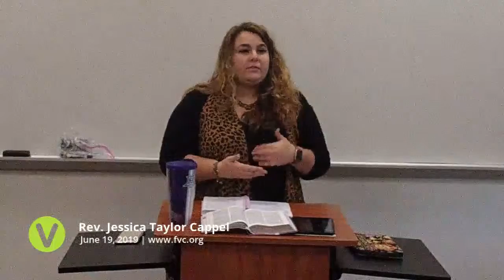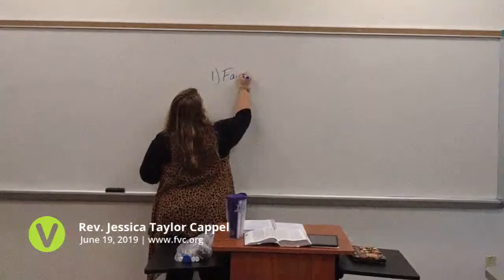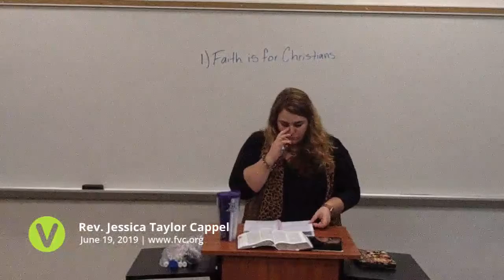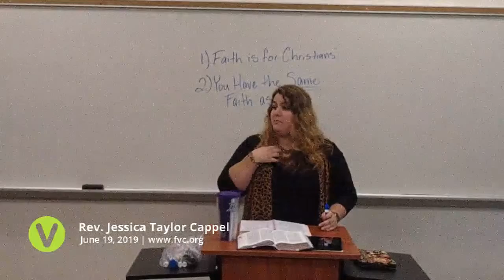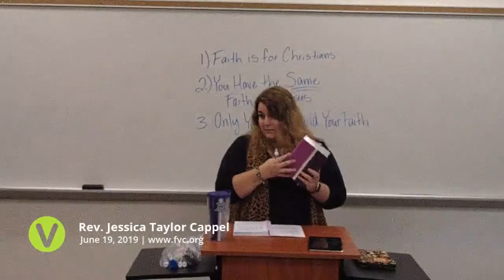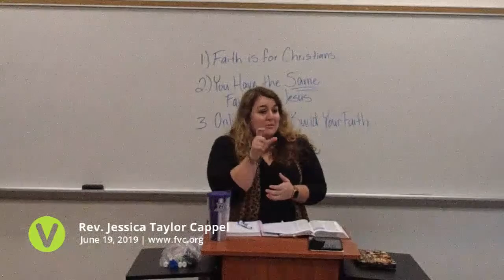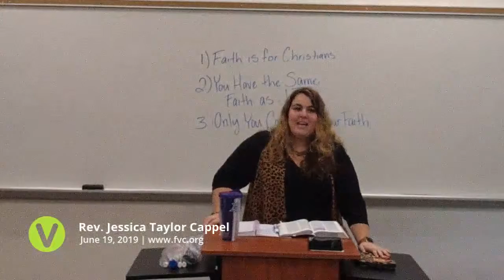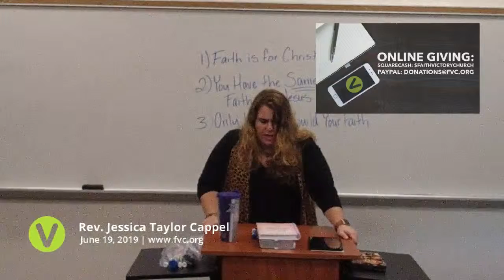2019-Jun-19 - FVC Wednesday Evening Service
2019-Jun-19 - FVC Wednesday Evening Service